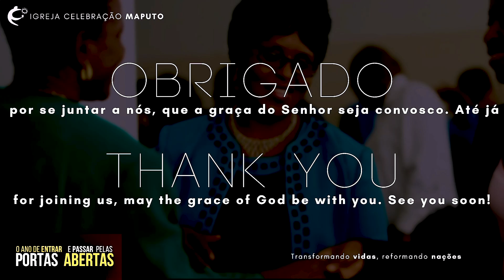Join us for our online service Sunday 13 October 2024